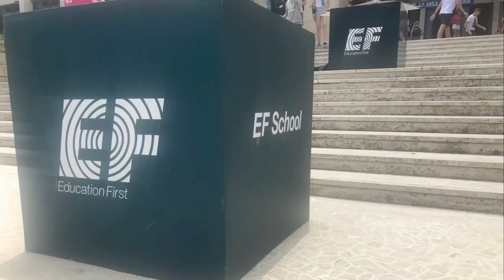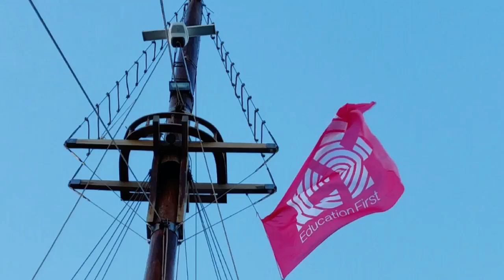Malta 2018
EF Language Travel - Malta 2018 by Milla & Inka
+ Erik and Lumi